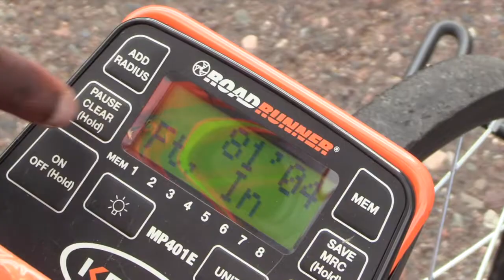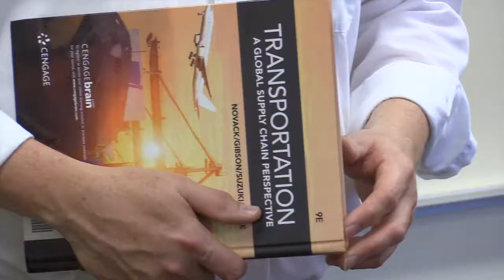UW-Superior: Transportation and Logistics Student Internship - Wisconsin DOT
Internships are a key component of the Transportation & Logistics Management program at UW-Superior. T&L student, Mohammed Keita, had the invaluable opportunity to intern at the Wisconsin Department of Transportation, where more than three UW-Superior Transportation and Logistics students have been hired full-time this year.

Transportation and Logistics/Supply Chain Management
Efficient movement of products within a factory or around the world plays a vital role in a nation's economy. The U.S. Bureau of Labor Statistics estimates that transportation-related fields are growing 6% from 2016 to 2026, adding 634,300 new jobs. In response to industry need, the University of Wisconsin-Superior offers a Bachelor of Science Degree in Transportation and Logistics Management.

This program was designed with the aid of business educators and industry leaders, and it is the first of its kind in Wisconsin. Students majoring in this program enjoy the benefits of UW-Superior's personal attention to students and its quality business programs, as well as Superior's role as a Midwest transportation hub.